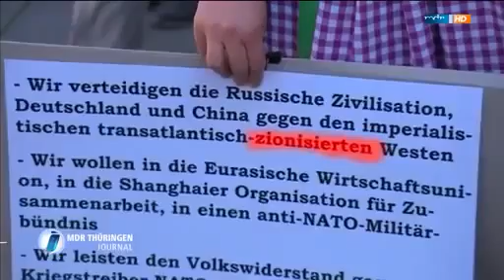02.06.2014 MDR Bericht über Montagsdemo Mahnwache für den Frieden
Quelle: MDR
Angriff auf die Pressefreiheit?
weitere News über den Löschungsversuch, mögliche Gerichtsurteile usw. folgen im Kanal
Video dient nur zur Beweissicherung, komplette Videos links zum Artikel:
3sat zur Montagsdemo (ein bisschen Frieden) TV Bericht top Qualität

Falls Löschungsversuche unternommen werden, muss unser Rechtsanwalt eingeschaltet werden, bis zum Europäischen Gerichtshof, ausserdem wird dann das Netz von den fragwürdigen Methoden der TV Anstalten überflutet, incl. original TV Berichte, Screenshots, Monitoraufnahmen usw. auf versch. Plattformen, welche eindeutig beweisen, wie hier gearbeitet wird. TV Journalisten, Kameraleute,  Intendanten, Helfer usw. werden alle beim Namen genannt mit Adressen und natürlich breit gestreut. Das ist ein indianisches Ehrenwort. Es gibt schon genügend Aktivisten, welche sowieso nichts mehr zu verlieren haben, welche Ihr (TV Stationen) dann verklagen könnt. Das Widerstandsrecht laut Artikel 20 GG, wird in allen Facetten ausgelegt, da keine andere Abhilfe mehr möglich ist, die freiheitlich, demokratische Grundordnung der BRD zu wahren. Noch sehen wir von Massnahmen ab, welche vielleicht auch private Einschränkungen zur Folge haben könnten, da wir auf ein einlenken der Leitmedien hoffen.  Material ist reichlich vorhanden. Eine akute Kriegsgefahr droht, die russisch, jüdische Minderheit in der Ukraine wird von Faschisten, Nazis gejagt, es wird schon auf Unschuldige bombardiert und Ihr habt nichts anderes mit Steuergelder zu tun als ... Schämt euch!
Besuchen Sie weiterhin die Mahnwachen für den Frieden und verbreiten Sie folgende Fakten, da die Regierungen anscheinend nicht in der Lage sind. siehe unfassbares

an alle Redner der Mahnwachen:
Machen Sie die Besucher, auf die brutalen Zustände in der Ukraine aufmerksam, da die russische und jüdische Minderheit in der Ukraine in höchster Gefahr ist. Auch Schwule Minderheiten, werden in der Ukraine von den Faschisten, Nazis gejagt. Dies darf nicht toleriert werden. Schreiben Sie Ihre nächsten Abgeordneten an. Senden Sie es an Ihre Polizeiwache. Die Polizei, Bundeswehr muss endlich Widerstand leisten, sonst kann schlimmeres nicht mehr verhindert werden.  Alle Beamte müssen auf krank machen, um die Regierung auf vernünftigen Kurs zu bringen, da sonst eine Katastrophe droht. Andernfalls arbeiten Sie, ja Sie für eine kriminelle Vereinigung und sind somit Mittäter, was wir nicht vergessen werden.

Zitat vom Vizekanzler, Siegmar Gabriel über eine kriminelle Vereinigung
"Ich sage euch, wir haben gar keine Bundesregierung, Frau Merkel ist Geschäftsführerin einer neuen Nicht-Regierungs-Organisation in Deutschland, das ist was sie ist!" Zitatende, danach tobender Applaus

weitere Infos

nie wieder einen Holocaust von brutalen deutschen SS Polizisten ausgeführt, von deutschen Politiker befohlen, Russenversteher, Judenversteher usw. wurden von deutschen Richter verurteilt, von deutschen Leitmedien, HelfesHelfer unterstützt, wie heute ähnlich das verlogene Russenfeindbild (Volksverhetzung)